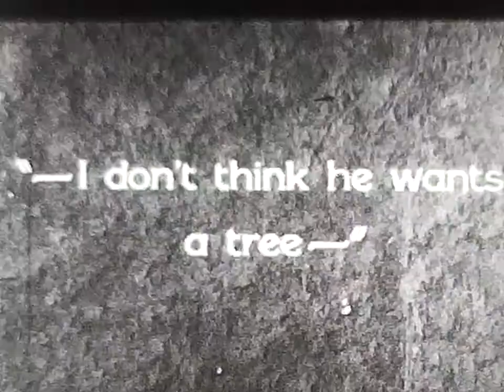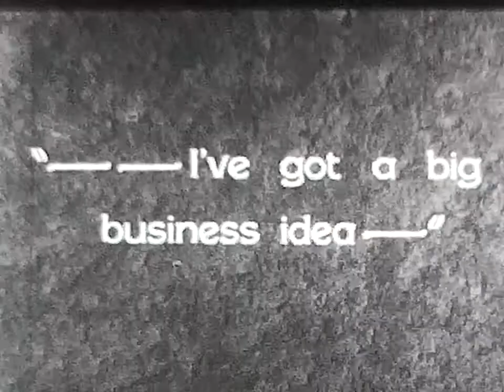Laurell & Hardy Big Buisness Selling Christmas Trees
8mm film shorts